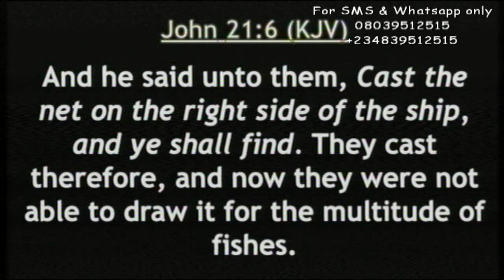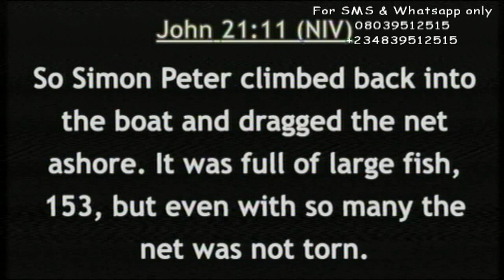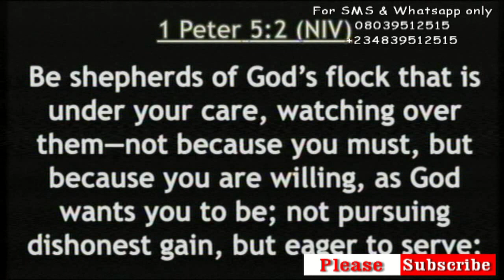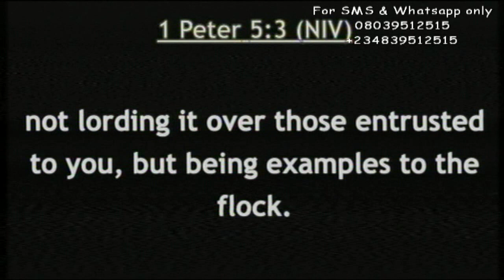Restoration of Peter by Mrs. Uju Chukwuma (MAMA UMU BOYII). CHAI! WHEN GOD DECIDES TO HELP A MAN...